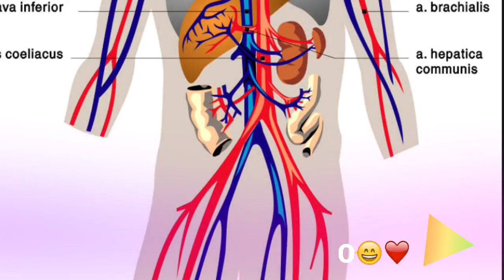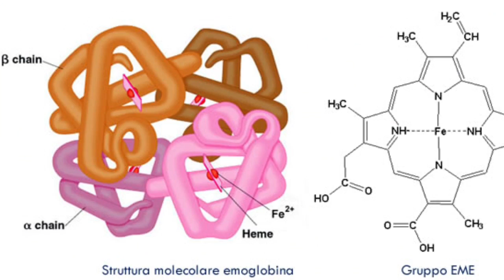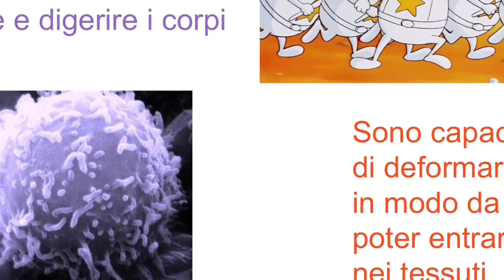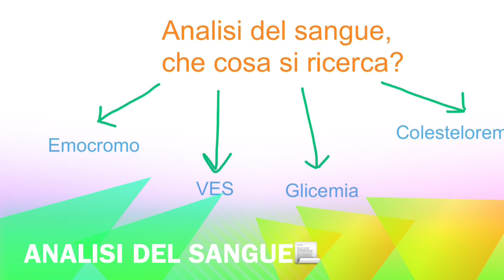Sangue e apparato circolatorio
Il sangue e l'apparato circolatorio descritto dai ragazzi.